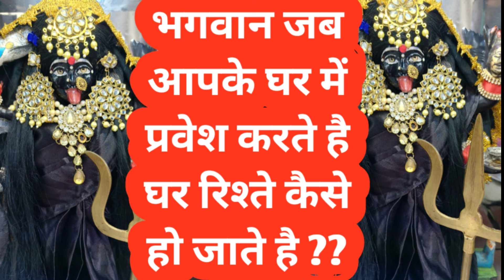भगवान का अपने घर में प्रवेश होते ही आपके घर में क्या होने लगता है shiv kripa